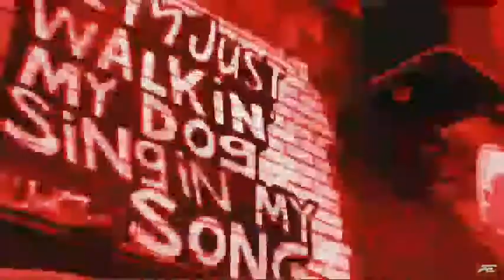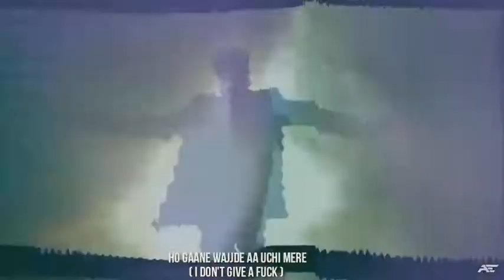IDGAF by Sidhu Moose Wala (moosetape)